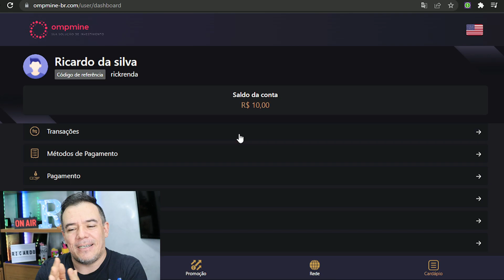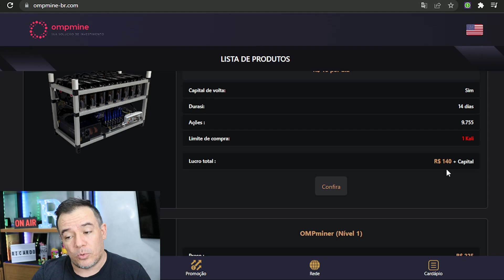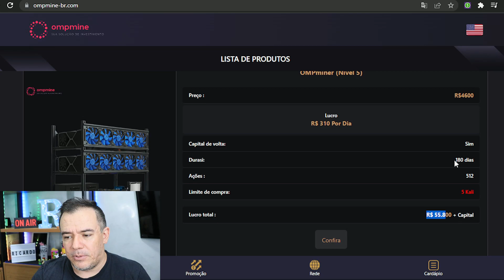CADASTROU GANHOU R$10,00 NA HORA ! SERÁ MESMO ?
Compartilhando mais um vídeo para o canal, e dessa vez ou melhor, mais uma vez trazendo plataforma que estão divulgando de maneira errada. Vejam o vídeo e espero que gostem.